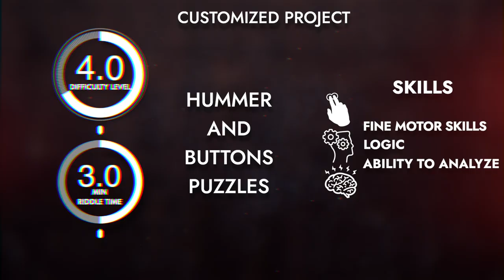Hummer and buttons Escape room puzzle, Escape room gadget.